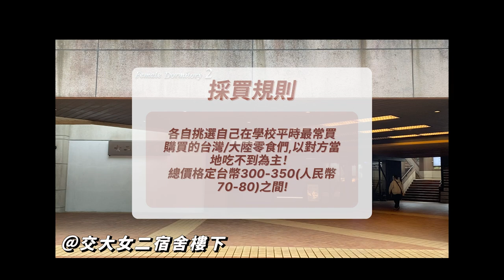全球交換禮物之上海復旦大學：在學校最常買的零食｜魔芋爽辣條 feat.短週期內多吃些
🪄天靈靈地靈靈，大數請降臨

✨✨✨✨給陌生人✨✨✨✨
我們是陽明交通大學的兩個學生，上學期去北京大學交換。
我們的頻道有很多高校之間的交流影片、北京大學交換分享，
未來還會推出各種賣腦企劃。
影片純分享、交流，沒有任何預設觀點。
希望大家喜歡我們的影片！

00:00 精彩預告
00:15 開場
00:40 採買過程回顧
02:14 開箱
02:34 不專業評審的口味喜好
03:30 魔芋爽
04:11 辣條
04:55 pocky牛奶口味
05:39 黃油餅乾
06:57 呀！土豆
07:41 趣多多巧克力豆餅乾
08:27 旺旺小小酥
08:59 旺仔QQ糖
09:32 總感想（其實是懷念的零食回顧）
10:56 抽出下一次交換主題！
11:29 小花絮

Music: Play with me!